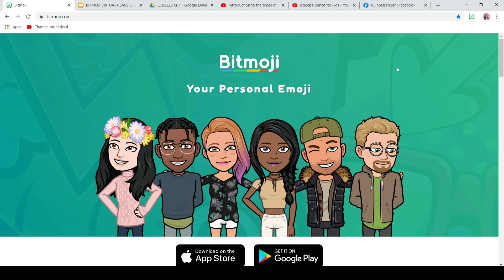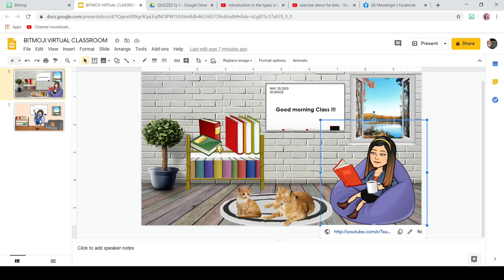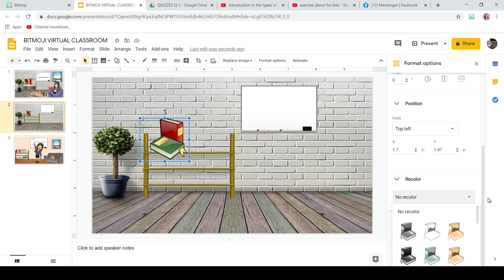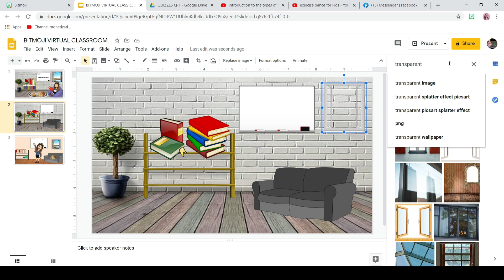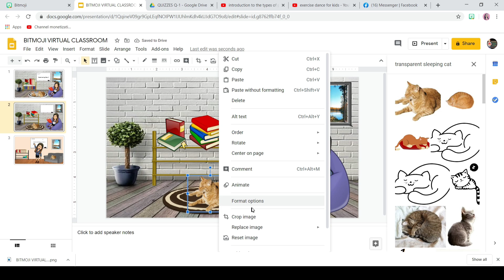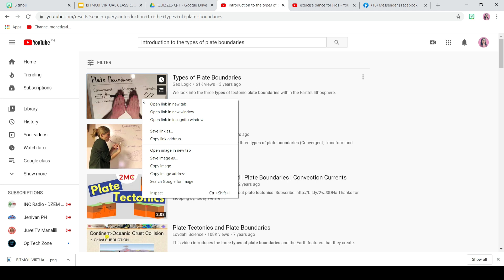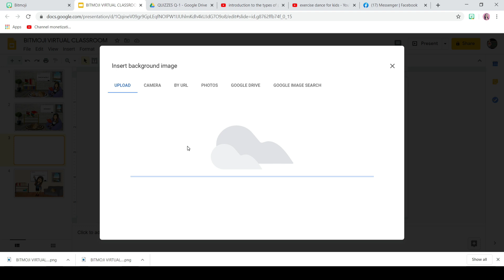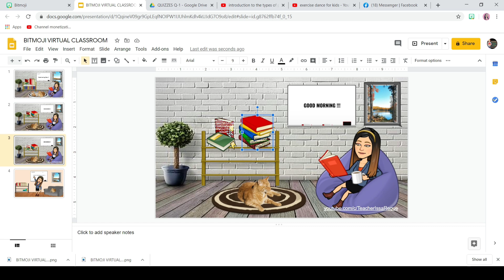How to create an interactive Bitmoji Virtual Classroom| TAGALOG FULL TUTORIAL 2020 - Issa Maria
How to create an interactive Bitmoji Virtual Classroom| TAGALOG FULL TUTORIAL 2020

Bitmoji-refers to a personalized cartoon avatar. Your Bitmoji can be used in online communication through platforms such as: Snapchat (who acquired the Bitmoji company in 2016)